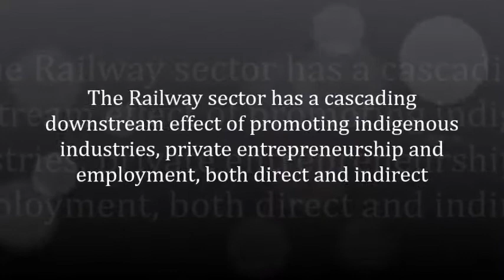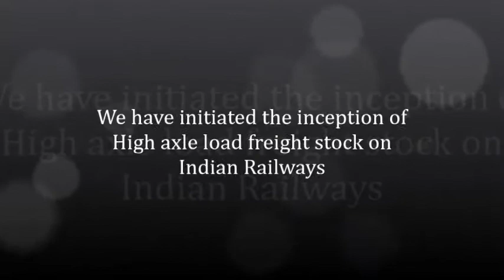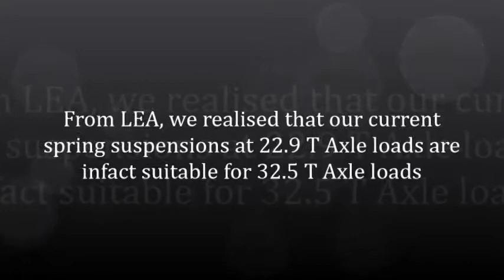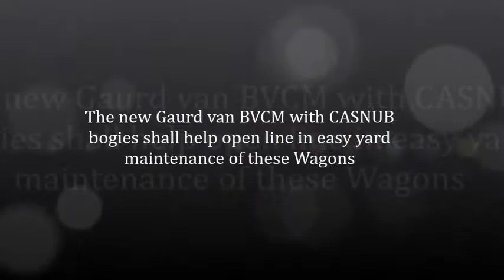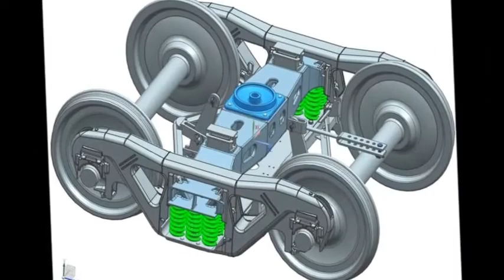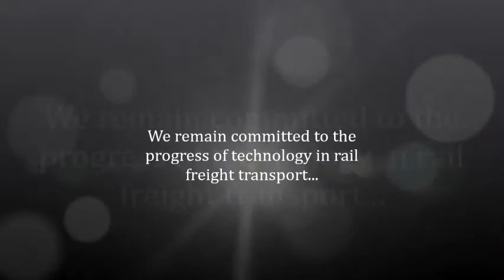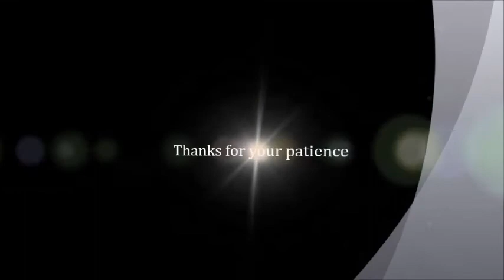Freightcar technology management in a public procurement environment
This short film features the developments and their associated philosophy persued at Wagon Directorate RDSO in the past few years.

This feature is a tribute to a personality, who superannuates on 31st March, 2014, upon seeking Voluntary retirement, under whose able leadership, we learnt marrying the ethics associated with public service with hard-core ground deliveries.